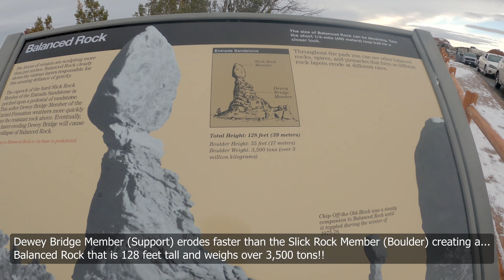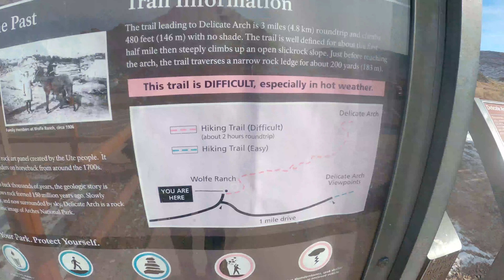3 Mile Delicate Arch Hike and Viewpoints - Arches NP - LVL.19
We go to Arches NP the day after our visit to Canyonlands to see Delicate Arch, Balanced Rock, Fiery Furnace, the Great Wall, and other views. The second day we hike to see the famous Delicate Arch!

Delicate Arch Hike Details
Hike Date: Dec 13, 2020
Total Time: 1 hr 30 min
Distance: 3.45 miles

Gear
Shoes: Altra Lone Peak 4.5
Watch: Garmin Instinct non-solar
Sunglasses: Goodr

Beautiful Awakening by Subliminance
Love is No Game (Instrumental Version) by Staffan Carlen
Rise from the Ashes by Sam Shore